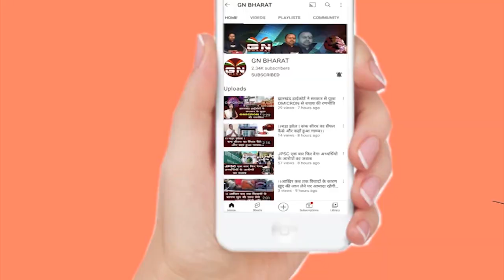कोयला कारोबारी अमित अग्रवाल को पेट में दर्द, रिम्स में कराया एडमिट